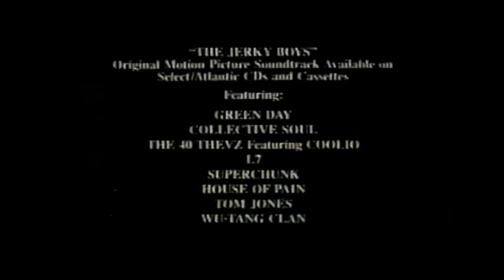The Jerky Boys Trailer, 1995